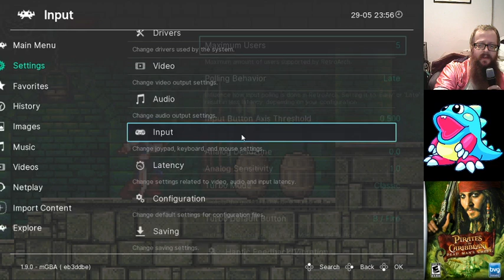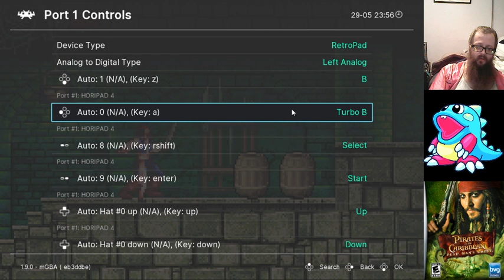Pirates of the Caribbean: Dead Man's Chest (GBA) First Time Playing